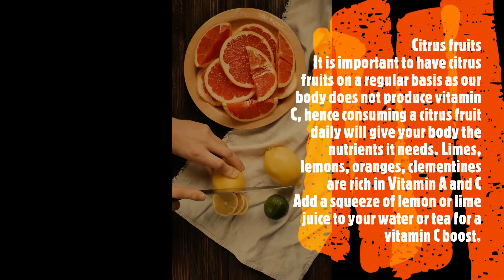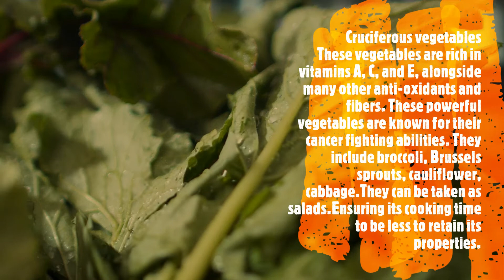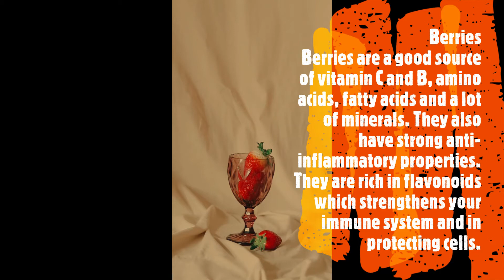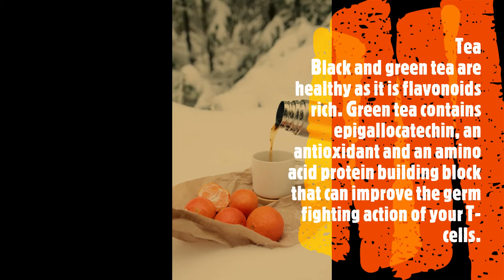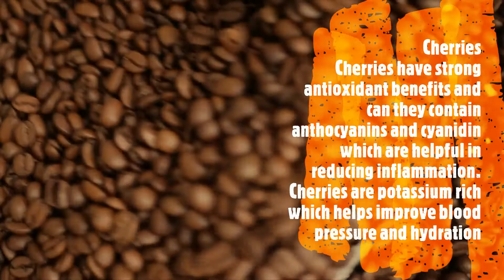superfoods to improve immunity/how to build your immunity/stay healthy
It’s fundamental to focus on the right fuel.
Here are the foods that increases your immunity and support your defence mechanism in no order.